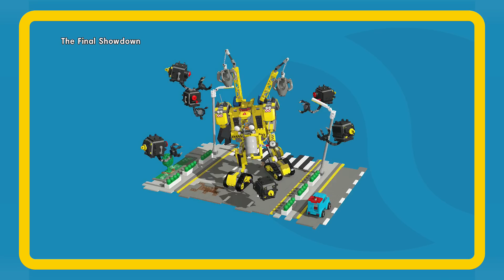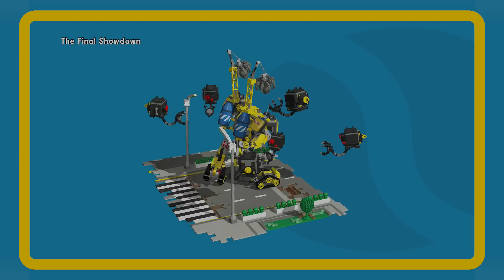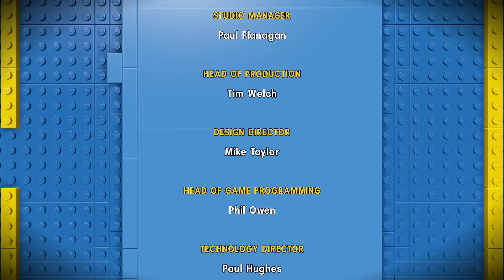We Play: The Lego Movie Video Game - The Final Showdown - THE END (Xbox One Walkthrough)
The Asian Guy Gamer and The Asian Kid Gamer are playing The Lego Movie Video Game on the Xbox One.

"LIKE" for more The Lego Movie Video Game!!!